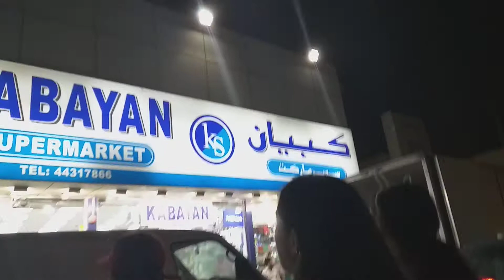NOT ALLOWED 😂😂😂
This was taken 3 months ago😄😄😄 in KABAYAN SUPERMARKET SOUQ
But Suddenly M1:Sorry not Allowed😭😭😭